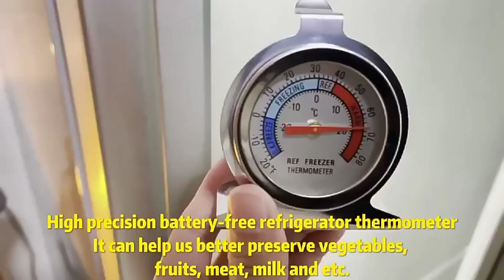LBT-20 Fridge thermometer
Introducing the LBT-20 Bimetal Fridge Thermometer - your essential tool for ensuring the perfect temperature in your refrigerator and freezer! 🌡️

Our stainless steel bimetallic freezer thermometer is designed to provide accurate temperature readings for your refrigerator and freezer, ensuring that your food stays fresh and safe.

With a 58mm dial and a temperature range of -20~20C/-20~80F, this thermometer is customizable to suit your specific needs. The stainless steel shell and tempered glass lens ensure durability and reliability, making it a long-lasting addition to your kitchen essentials.

Certified with CE and LFGB, our bimetal fridge thermometer meets high-quality standards, providing you with peace of mind. The standard packaging includes a blister and white box, ensuring safe and secure delivery.

The advantages of our thermometer include food-safe stainless steel construction, heat-resistant tempered glass, instant and accurate readings without the need for batteries, and overall durability.

Whether it's for home use or professional kitchens, our bimetal fridge thermometer is a cost-effective and reliable solution for monitoring the temperature of your refrigerator and freezer.

Watch our video to see the LBT-20 Bimetal Fridge Thermometer in action and discover how it can help you maintain the perfect temperature for your food storage!